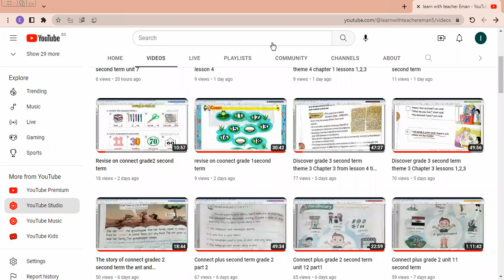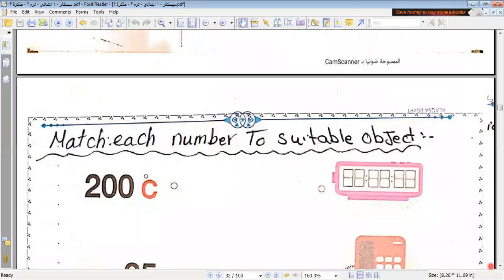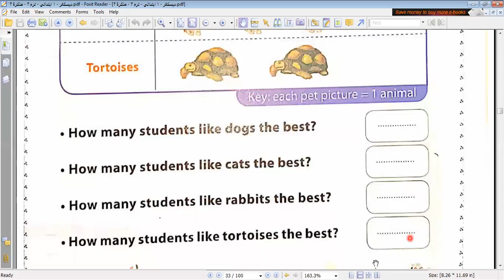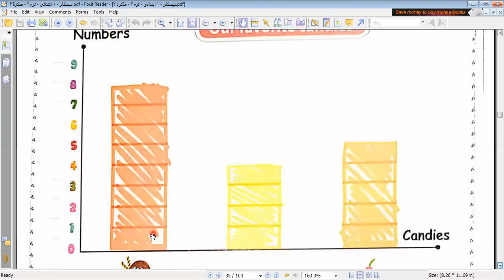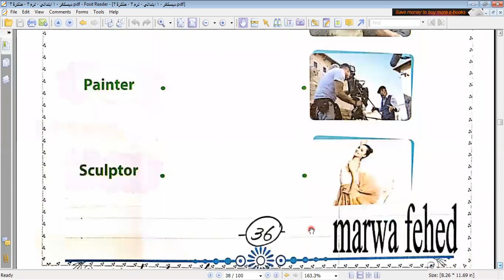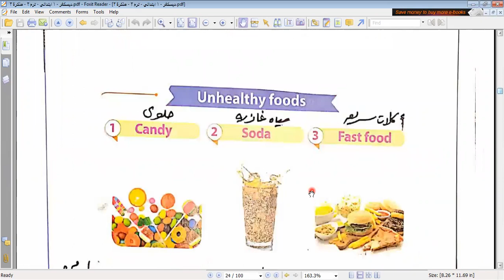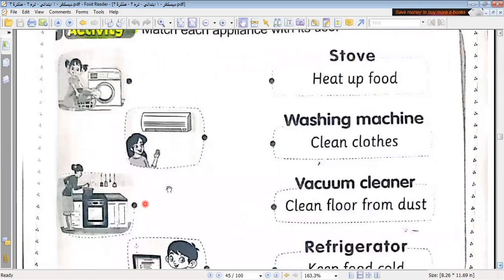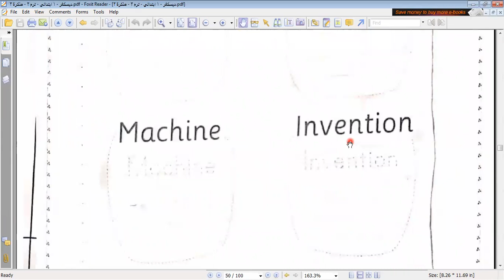Revise discover grade1 second term part 2